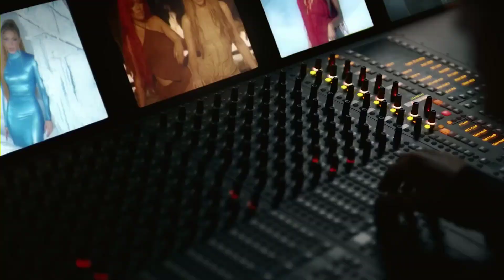Yahritza Y Su Esencia & Grupo Frontera - Frágil (Official Video) ¿Por qué no tengo un corazón así?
yahritza y su esencia,soy el unico,yahritza martinez,yahritza,grupo frontera,grupofrontera,frontera,fragil,yahritza y su esencia soy el unico,yahritza y su esencia letra,Perdón es que no se la razón,Por que no tengo un corazón así,Así como el que te dieron a ti,Por que el que me tocó a mi es fragil,Por eso lo rompiste fácil,Frágil Letra,Frágil Grupo Frontera,frágil grupo frontera,fragil letra,frágil,a mí es frágil?,letra,lyrics